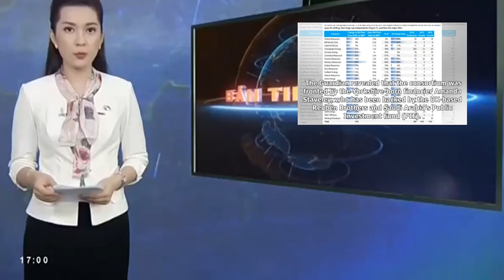Newcastle United owner agrees $378m deal with Saudi consortium to sell club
Newcastle United fans protest against owner Mike Ashley during the Premier League match at St James' Park, Newcastle, January 29, 2019. /VCG Newcastle United fans protest against owner Mike Ashley dur...